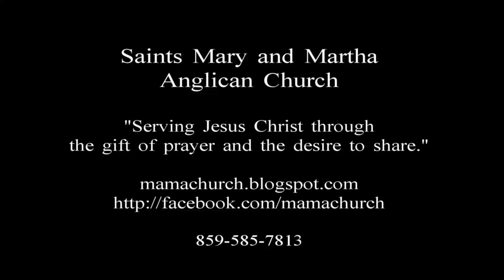Sixteenth Sunday after Pentecost - October 2, AD 2011 - Saints Mary and Martha Anglican Church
Mass on the Sixteenth Sunday after Pentecost at Saints Mary and Martha Anglican Church in Mount Sterling, Kentucky.  Saints Mary and Martha is a Mission Parish of the Anglican Church in North America (a province of the Anglican Communion).